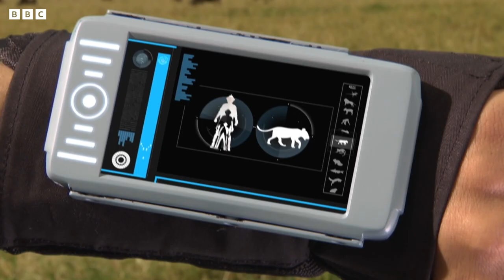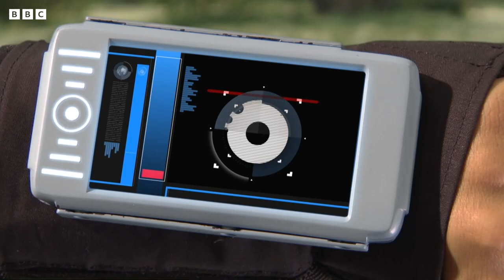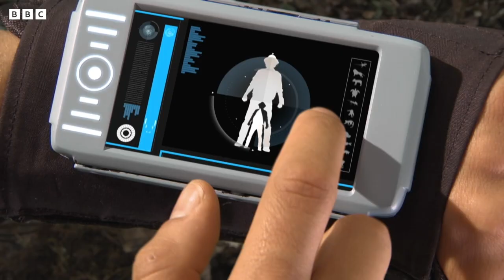Furriest Friends | Safari Adventures | Andy's Amazing Adventures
🌿 Come along on an adventure with Andy as he learns about furry animals